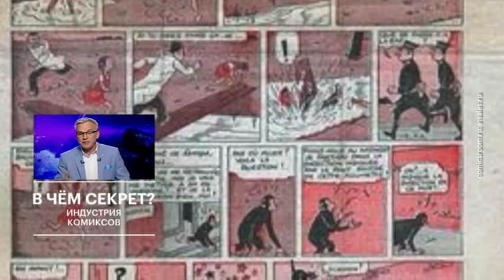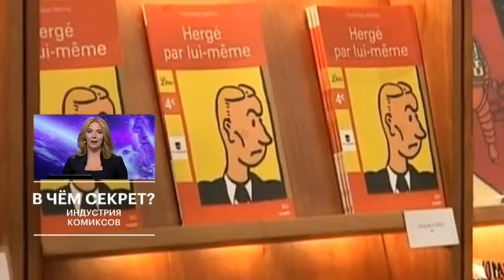Сколько можно заработать на комиксах? // Деловые новости и новости бизнеса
Вселенная Марвелл мега-прибыльная история, но ее непосредственный автор особо не обогатился. Стен Ли, тот самый, что придумал и Человека-паука, и Тора, и Черную Пантеру, в конце прошлого года ушел из жизни. И многих удивило, что его состояние оказалось скромным - всего 50 млн. долларов. Вон один только финал мстителей собрал за пару дней в несколько раз больше. Cтен Ли не раз судился. Его постоянно кто-то обманывал, пытался заработать на его идеях. Но комиксы это такой же бизнес. Например, оригинальные рисунки из комиксов продаются не хуже картин великих художников. Цены могут достигать нескольких миллионов долларов запросто.
Ими торгуют такие международные дома, как Sotheby’s и Christies. И спрос, самое главное есть. Хотя мне по-прежнему кажется это странным. Какая-то наскальная живопись и такие деньги.

В России комиксы стали набирать популярность не так давно, лет 10 назад. Не успели мы еще к ним привыкнуть. А мир давно и плотно на них сидит. В США, Европе это отдельный вид искусства. Взять ту же Францию и Бельгию.
Там комиксы читают как книги, с детства. И для них это не просто развлечение. Тот же Тинтин и его пес считаются официальными символами Брюсселя. Не вафли, не шоколад, не пиво. Имя Эрже, создателя Тинтина, для фанатов - святыня. Он, кстати, среди авторов комиксов, самый дорогостоящий в мире. В 2015 один из его оригинальных рисунков был куплен на торгах за 2,5 млн евро.

Фан-канал программы "Что это значит?", РБК.
ЧЭЗ - это деловые новости и новости российского бизнеса. Это деловой разбор событий экономики и политики: от фактов к ответу на вопрос "Что это значит?". Это все о деловых людях, финансах, о том, как зарабоать и как не потерять.

На сегодняшний день ЧЭЗ - одна из самых качественных и объективных программ, которая рассказывает о деловых новостях и новостях бизнеса. ЗаЧЭЗимся?